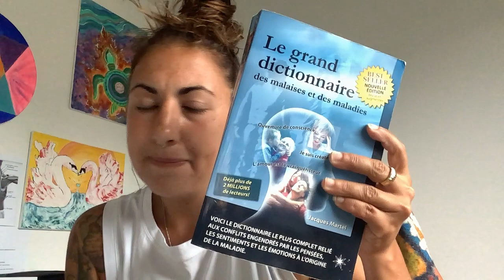S’incarner sur les 4 plans, sans en oublier un: Physique, émotionnel, mental et Spirituel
Pourquoi c’est important de revenir à l’intérieur de vous pour retrouver le discernement de la spiritualité new age, de laisser tomber aussi le cerveau analytique, et la polarisation ( intrusion de la noirceur).